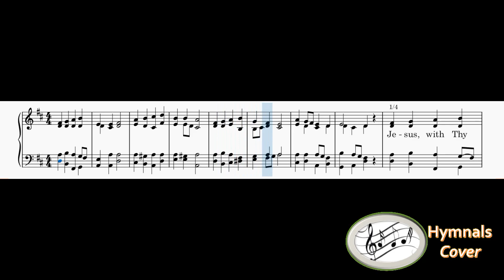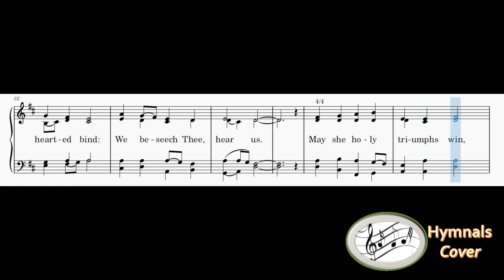374 – Jesus, With Thy Church Abide(Piano & Reed Organ)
1
Jesus, with Thy church abide;
Be her Savior, Lord, and Guide,
While on earth her faith is tried:
We beseech Thee, hear us.

2
May her voice be ever clear,
Warning of a judgment near,
Telling of a Savior dear:

3
May she guide the poor and blind,
Seek the lost until she find,
And the broken hearted bind:

4
May she holy triumps win,
Overthrow the hosts of sin,
Gather all the nations in: